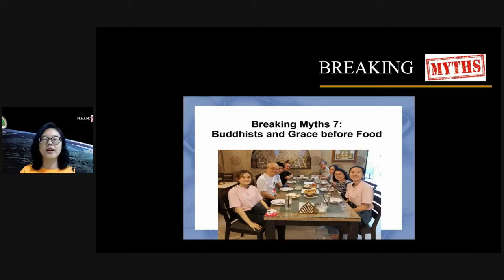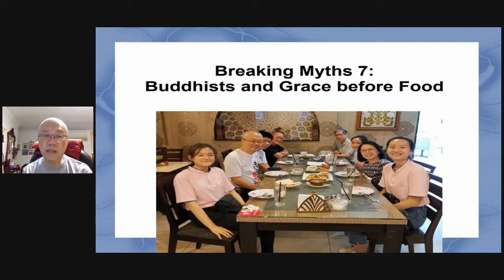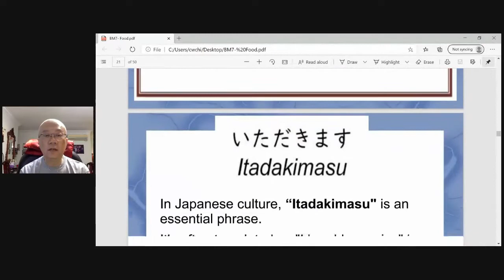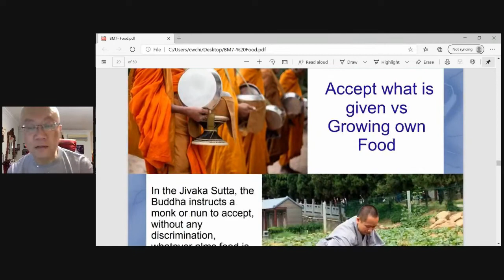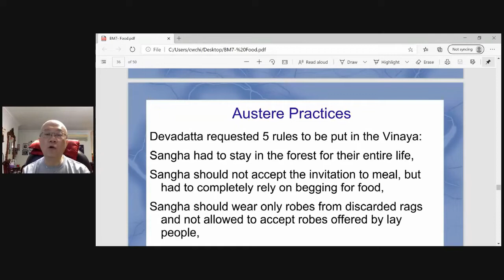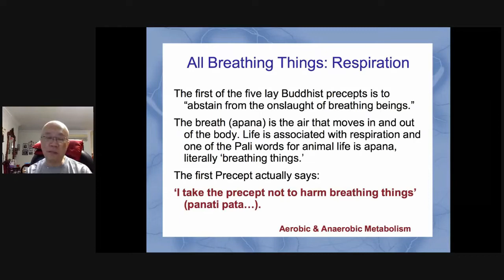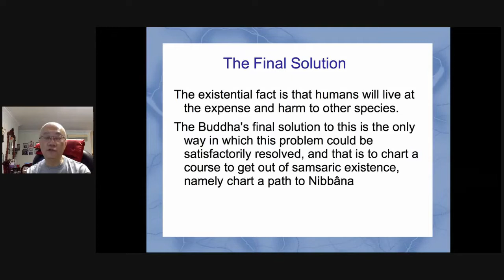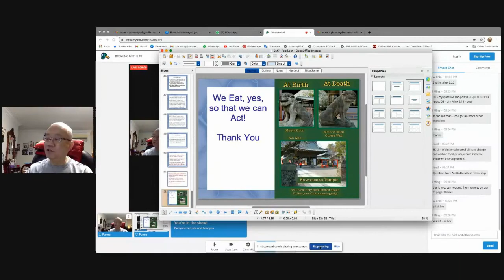BM#7 Buddhists and Grace Before Food by Dr Punna Wong 6Nov2020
Organized by Johor Gladians Metta Buddhist Fellowship, hosted by Subang Jaya Buddhist Association, cross broadcasted to Buddhist Gem Fellowship Facebook Live.